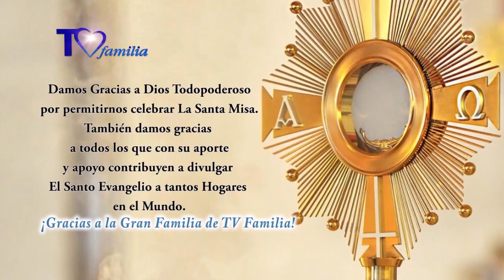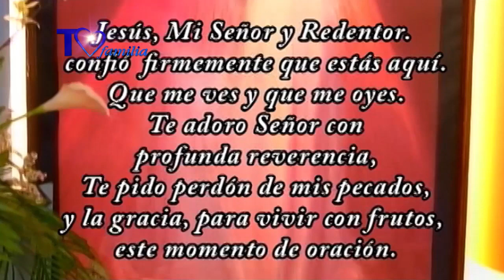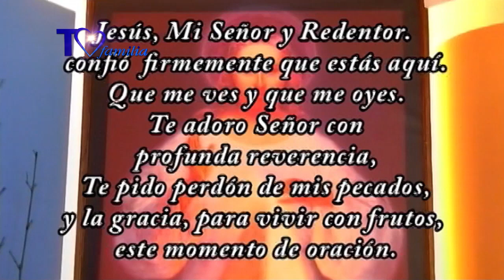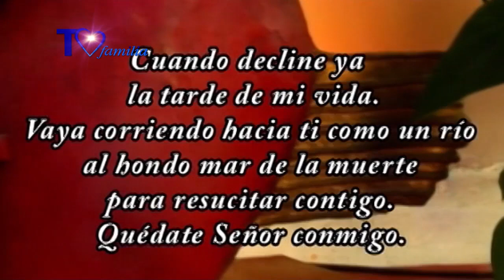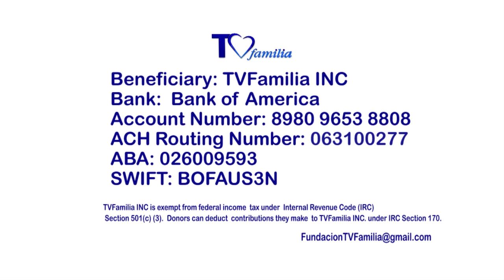SANTA MISA Miercoles 23-01-19 P. Enrique Yanes. Comparte este regalo especial y con valor eterno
SANTA MISA Miercoles 23-01-19 P. Enrique Yanes. Comparte este regalo especial y con valor eterno. Dónde está tu Tesoro ahí está tu corazón. Santa Misa Diaria en  Youtube TVFamilia.  La Eucaristía es tesoro de los que somos hijos de Dios. Compártir con otros

EN ESTADOS UNIDOS DE AMERICA:
Beneficiary: TVFamilia INC
Account Number: 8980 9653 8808
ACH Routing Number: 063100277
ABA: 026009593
SWIFT: BOFAUS3N
TVFamilia INC is exempt from federal income tax under Internal Revenue Code (IRC)  Section 501(c) (3).  Donors can deduct contributions they make to TVFamilia INC. under IRC Section 170.
TVFamilia INC is also qualified to receive tax deductible bequests, devises, transfers or gifts under
Section 2055, 2106,  or 2522.

EN COLOMBIA: Puedes realizar tu donación directamente a través de:
Vía Baloto - Convenio No. 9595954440 Referencia 1

SANTA MISA 5 AM Los Angeles / 7 AM Houston Bogota / 8AM NewYork Miami Caracas / 14 PM Madrid Comparte con los que están limitados por la vejez o las enfermedades o que viven en lugares retirados, peligrosos o en la diáspora.
Contribuye con la misión y compártela entre tus redes.

Únete a esta Misión. “La Eucaristía debe ser el centro de nuestra vida”.. San Francisco de Asís

PANTALLAS FINALES

Misa de hoy Misa del Dia Misa del Dia
Eucaristia Digital